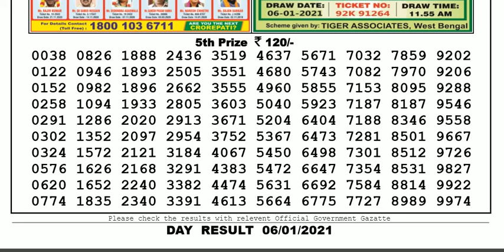Nagaland Lottery Sambad Result | Dear Lottery